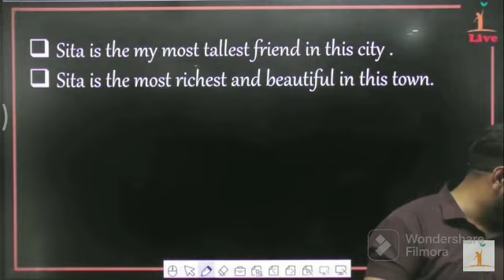Chappal chor in bhandara funny bhandaracomedy yogeshsirviral#